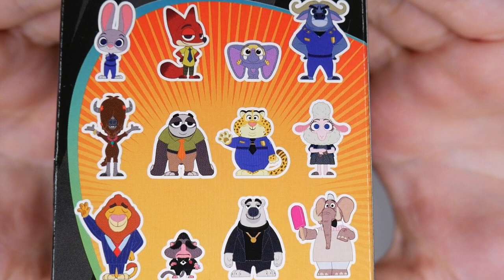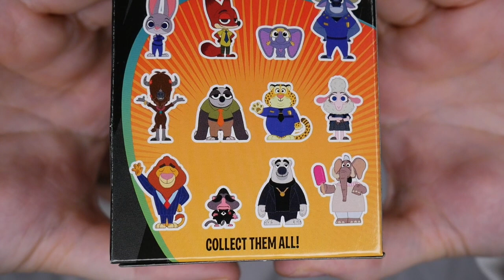Zootopia Funko Mystery Minis Full Case Unboxing | Vlogmas Day 15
Welcome to Vlogmas 2021 Day 15!  In this video, Johnny & Tim open a case of the Disney Zootopia Funko Mystery Mini Figurines.  Let us know which your favorite is and be sure to check out our vlogmas playlist if you missed any videos, especially our Frozen 2 Mystery Minis opening!